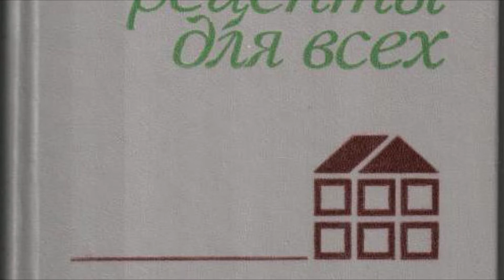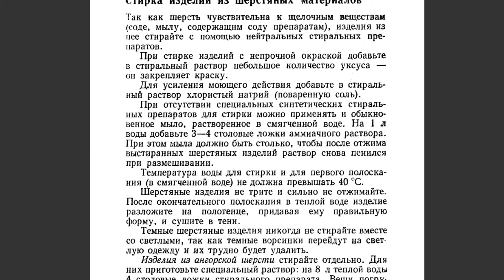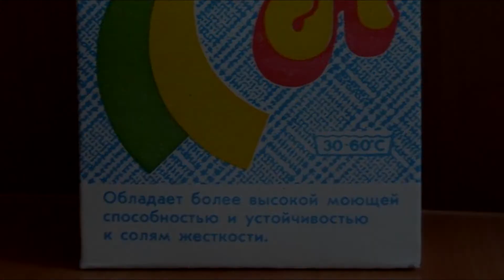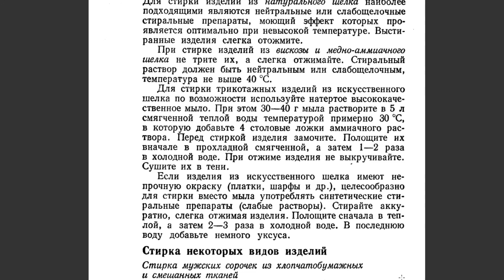Как стирать шерстяные и шелковые вещи руками в домашних условиях. Стирка шерсти и шёлка в СССР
Стирка изделий из шерстяных материалов.
Стирка изделий из ангорской шерсти.
Стирка шерстяных чулков и носков.
Стирка шерстяных вещей.
Стирка шелка.